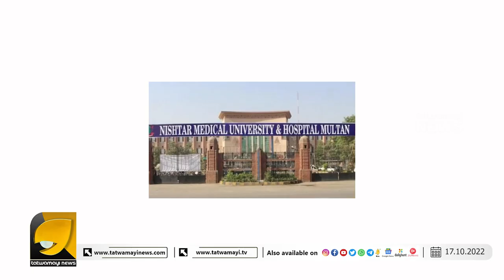മൃത_ദേഹങ്ങളുടെ ആന്തരികാവയവങ്ങൾ നീക്കിയ നിലയിലുമായിരുന്നു | PAKISTAN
പാകിസ്ഥാനിലെ ആശുപത്രിയുടെ മേല്‍ക്കൂരയില്‍ അഴുകിയ നിലയില്‍ 400 ഓളം മൃത_ദേഹങ്ങൾ | PAKISTAN